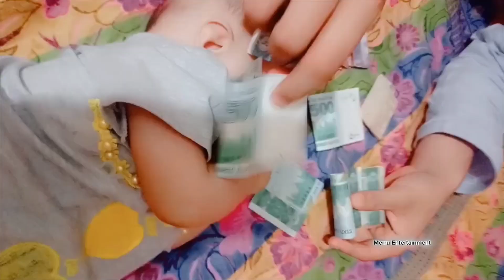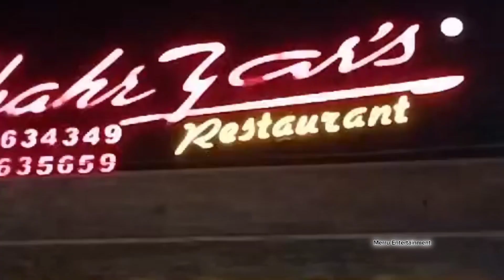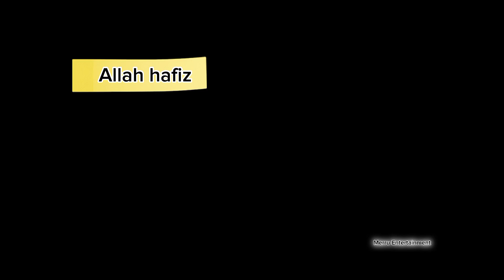22 April 2023 || Eid memories.. Eid pr gaye hm sheryar || غانیہ کی عیدی